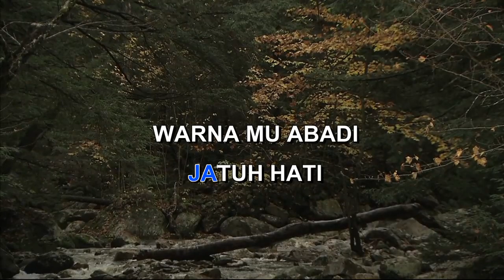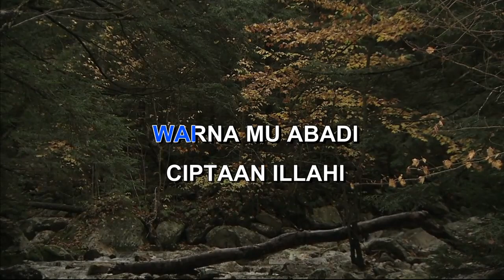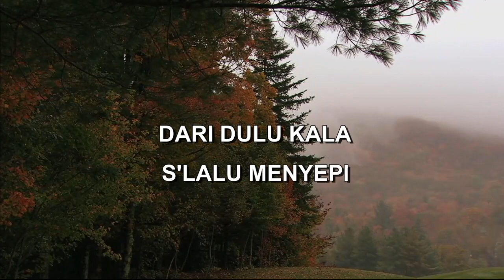KEMUNING By ADE MANUHUTU Indonesian Malay Karaoke